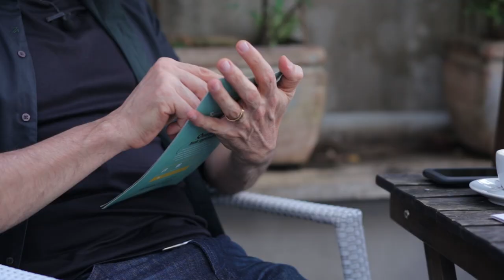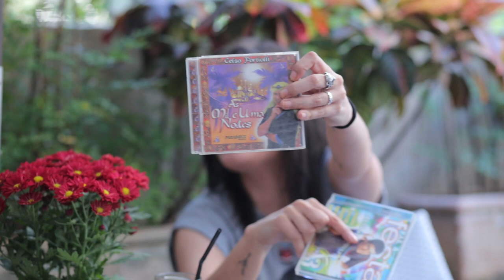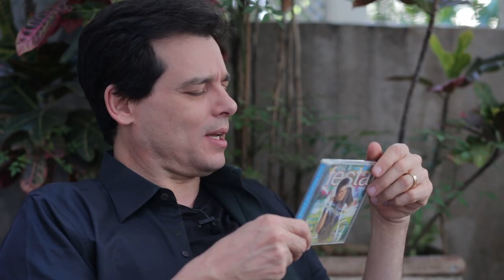CHÁ #19: PORTIOLLI NÃO SABIA O QUE ERA YOUTUBER ATÉ QUE SE TORNOU UM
Celso Portiolli, o maior.